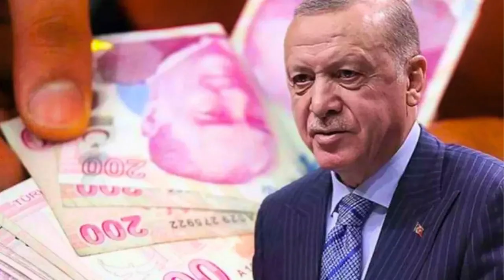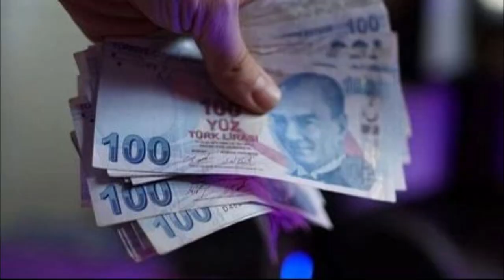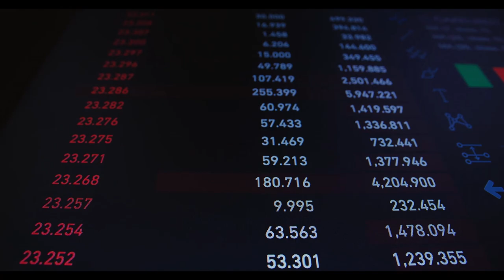Emekli ve memur zammında yeni maaş tablosu ortaya çıktı! Merkez Bankası tüm tahminleri alt üst etti